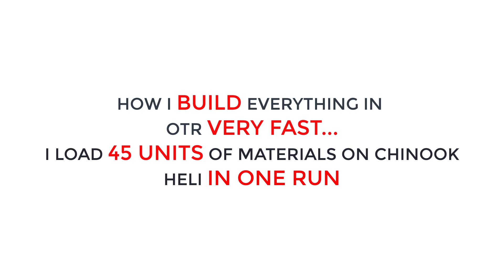How To Load 45 Units Material On Chinook Heli In Off The Road OTR Open World Driving Gameplay HD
This Off The Road OTR Open World Driving Game Review video is for iOS, iPhone, iPad also...

WHAT'S NEW IN OFF THE ROAD 1.7
Local Multiplayer & Day and Night update!

- colourable headlights (only in medium detail and above)
- Fluorescent paints that glow in the dark!
- new vehicles to drive: Goliath, Hellfire (LE), Icebreaker
- new card pack type: night pack (only spawns at night!)

Local Multiplayer feature preview added!
-Play in sandbox mode with your friends or family members!
-Multiplayer is work in progress and will improve with every update.

Features:
-Explore beautiful landscapes
-41 off-road cars to unlock and drive
-Driveable boats, helicopters
- LAN Multiplayer
-Climb hills
-Transport goods
-Beat challenges
-Endless fun

1 - android game
2 -  gameplay
3 -  game
4 -  train
5 -  android
6 -  cargo heli
7 -  ice breaker
8 -  download
9 -  off the road train vs ice breaker
10 -  chinook heli 45 unit materials

Off The Road OTR Open World Driving Android Gameplay HD
By KSGAMEPLAYS